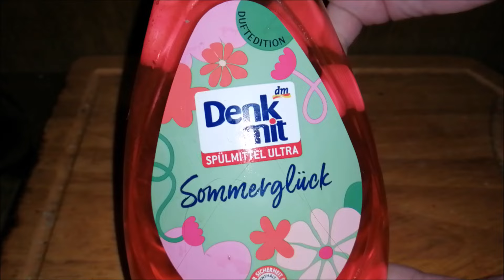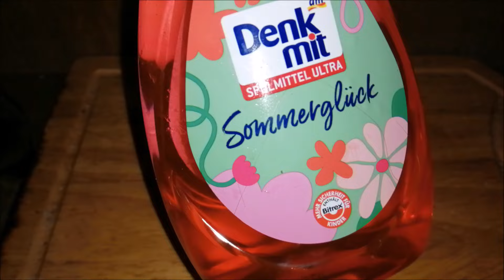Sommerglück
GEGEN MOBBING